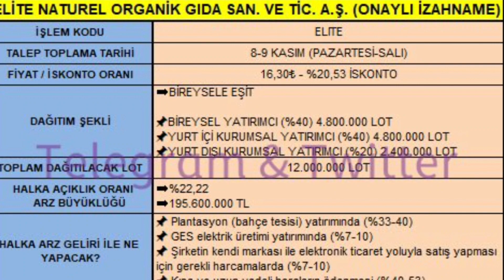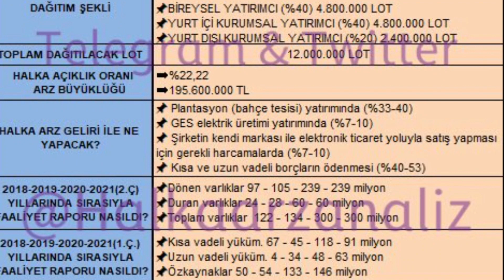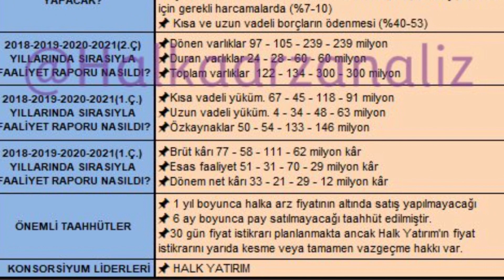Elite Natural Gıda Arz Tarihi Toplam Lot Sayısı Tahahütler Gelir Kullanım Raporu Onaylı Bilgiseller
telegram grubumuz